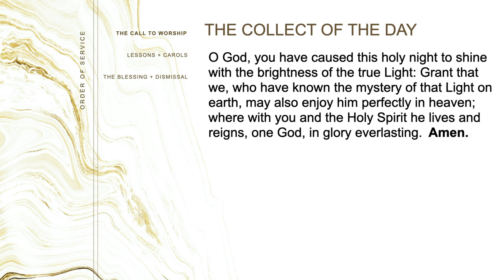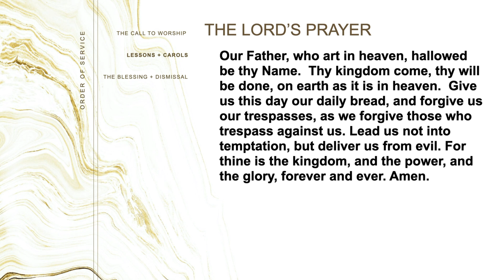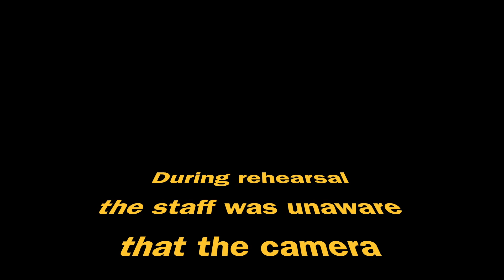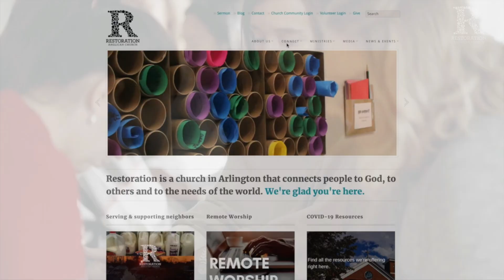Restoration Anglican Church (Christmas Eve Service)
Welcome to Restoration!

We are a church in Arlington, VA connecting people to God, to others, and to the needs of the world.

Announcement Links:

Join us for Christmas Eve online or in person under the tent!

There are several ways to worship with us on Christmas Eve.

Let us know how you are doing and how we can pray for you!

Want to attend a service at Restoration IN PERSON?

Morning and Evening Prayer Zoom links and all Resto Remote Worship info can be found

Missed a sermon?

Learn more about ways we are serving our neighbors and supporting our community during the coronavirus pandemic